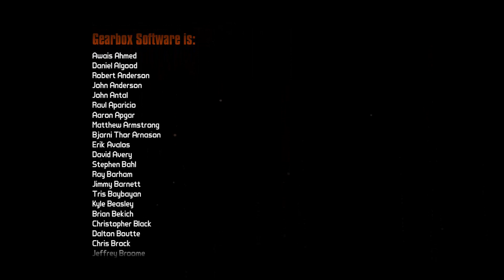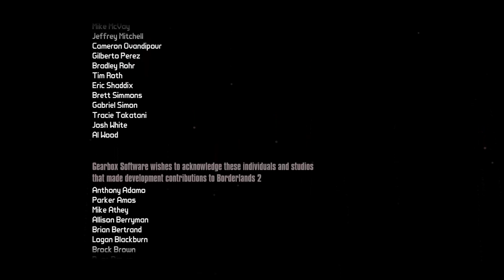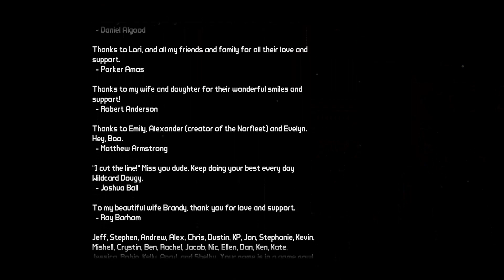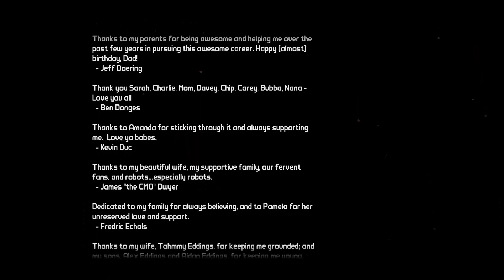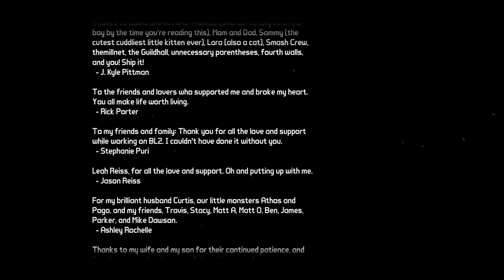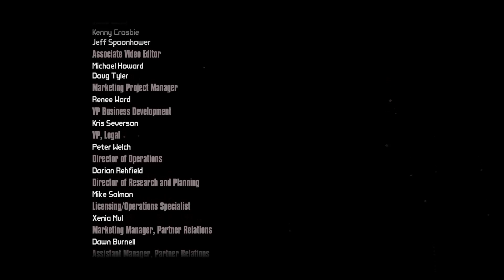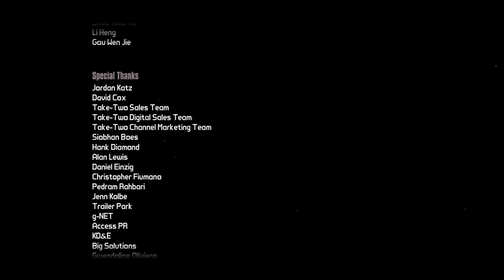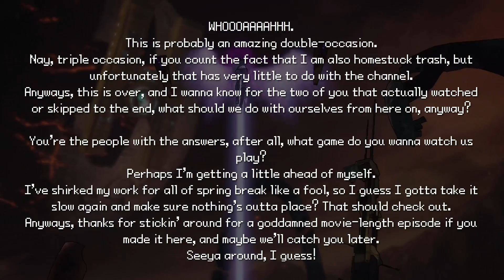Squidsy & JakeTAB Play: Borderlands 2 [Finale Megasode]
It was worth it, I'd say.
Jack got the hammer to the face he deserved for creating BUNK-3R.
All in all? I have no complaints.